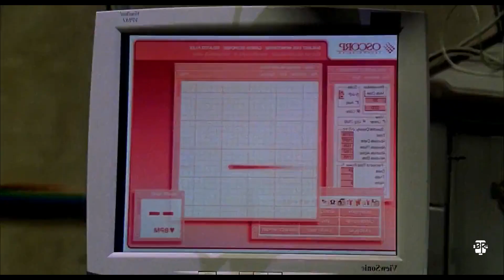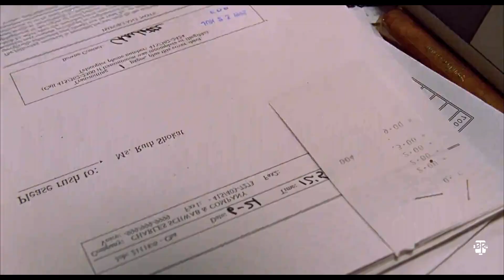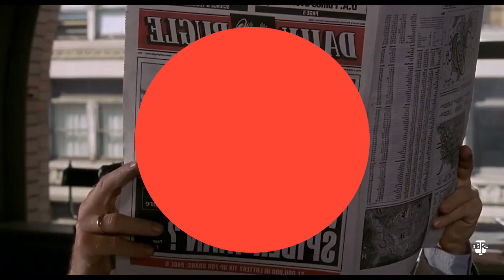30 Curiosidades de Spider-Man (2002) | Secretos y más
Sam Raimi cambió para siempre el cine de superhéroes cuando llevó la historia de Peter Parker a la pantalla grande con Spider-Man en 2002 . ¡Comparte todos estos secretos!

• Voz en Off: Yeltsin Urbina
• Edición: Juan Medina IG: @juanfmedina_27
• Guion: Christopher Casas

Curiosidades Spider-Man (2002)
Spider-Man (2002) - Curiosidades
Spider-Man (2002) -Análisis película completa, Secretos, easter eggs
30 Curiosidades de Spider-Man (1-2-3) | Cosas que quizás no sabías
23 Cosas que NO SABÍAS de Spider-Man (2002)
Curiosidades De SPIDER-MAN (2002)
35 Increíbles curiosidades en Spider-Man (2002)
Spider-Man 1: 50 Cosas Que NO Viste, Curiosidades, Referencias, Easter Eggs, Conexiones